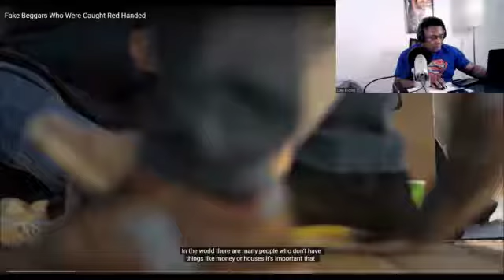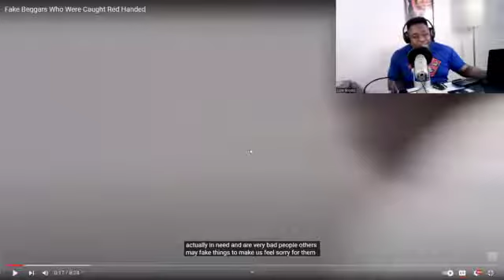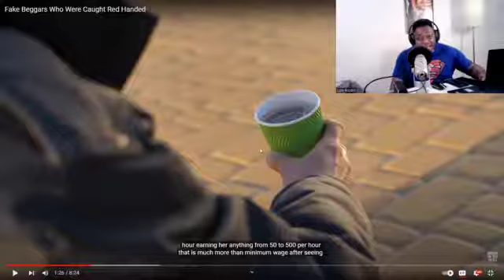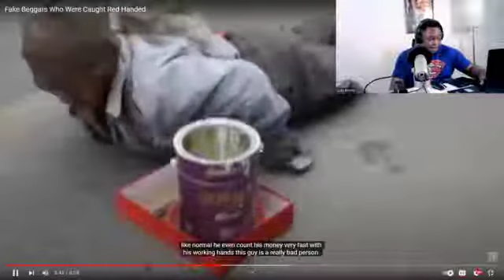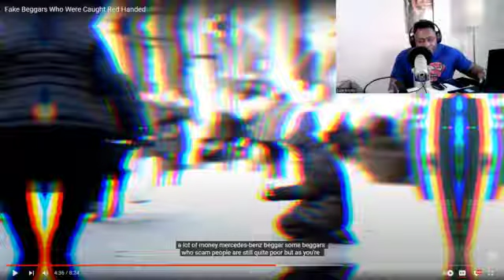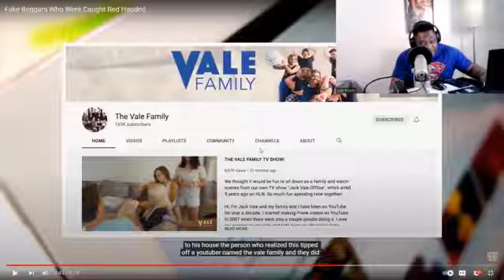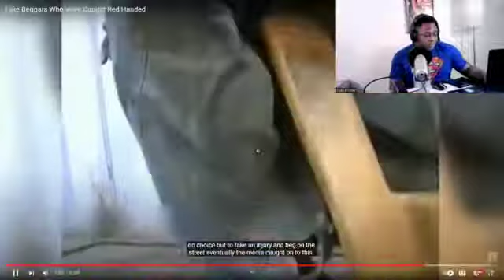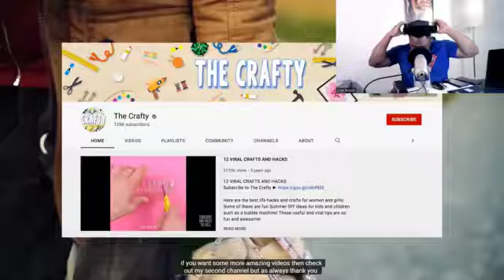Fake Beggars Who Were Caught Red Handed | PASSIVE INCOME CENTRAL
The fake beggars are people who pretend to be homeless in order to get money from people. They would often dress in dirty clothes and behave like they were begging for money.

Fake beggars are a menace to society and they should be dealt with properly. These people give the real homeless population a bad name and make it harder for them to get help.
If you are new to the PASSIVE INCOME CENTRAL channel, I’m happy you clicked on my video! Hopefully, this video made you stay for good!